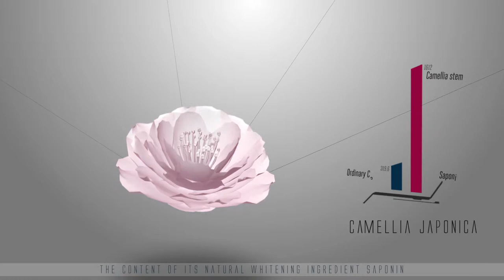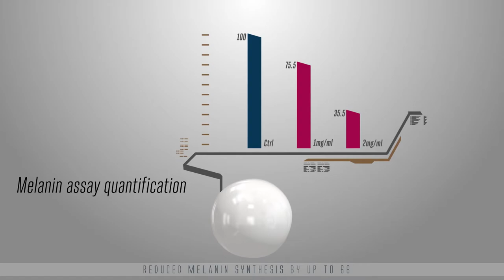TCI-IBD - Cell Young® Camellia Stem Cell Extract